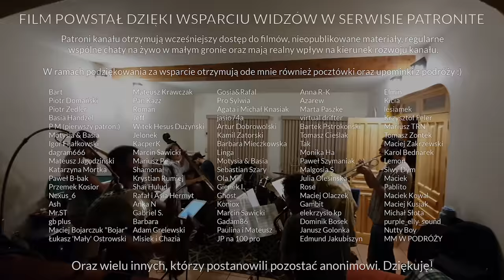"W Polsce nie było nic, w Meksyku było wszystko." Polak, który wyemigrował do Meksyku za PRL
🗺️ Meksyk #39. Zapraszam Was na wywiad z Andrzejem. Polakiem, który wyemigrował do Meksyku za czasów Polskiej Rzeczpospolitej Ludowej.

Kontakt do Andrzeja: contrand (małpka) hotmail.com